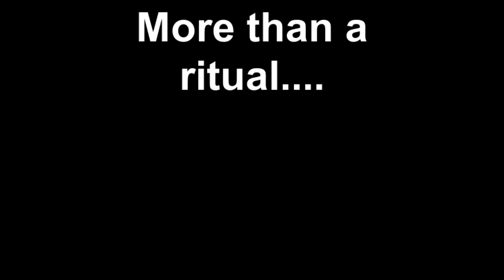2 year old Black German Shepherd Dog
Just another typical day in paradise with 2 year old GSD Sammy. ;-)
We do about 3 miles most days.